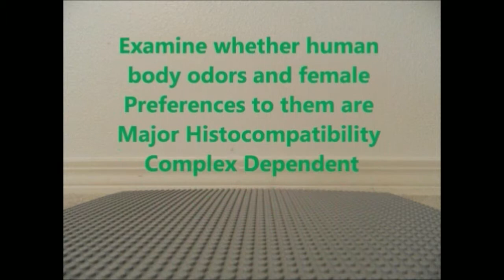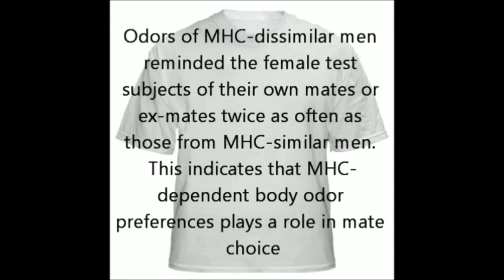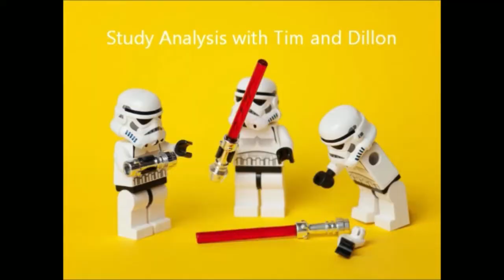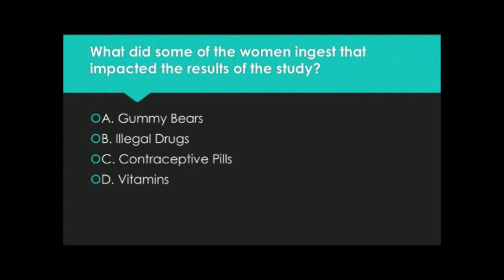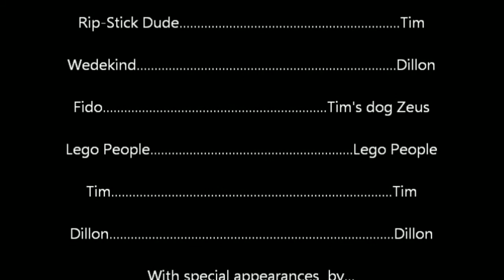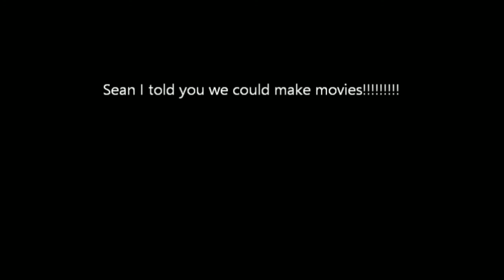The Sweaty T-Shirt Study